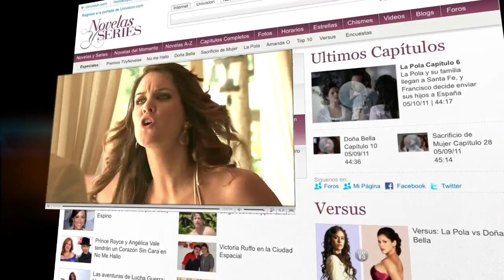Trailer series "Mia"